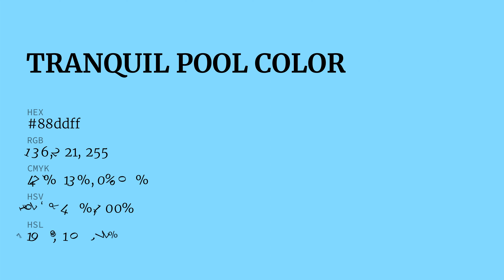Tranquil Pool color 88ddff hex color - Blue color - Warm color 88ddff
What color is Tranquil Pool ? 88ddff hex color - Blue color - Warm color 88ddff

Hex 88ddff Color Code is also known as Tranquil Pool color.

Hex 88ddff Color code in RGB color code model is created after adding 53.33% red color, 86.67% green color and 100.00% blue color.
Hex 88ddff Color code in CMYK color (process color) code model is generated after subtraction of 46% cyan, 13% magenta, 0% yellow and 0% black.